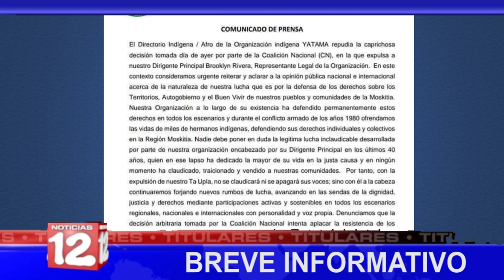Breve Informativo de Noticias12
📍Según analista político la OEA debió aprobar una resolución por crisis en Nicaragua.
📍Arquidiócesis de Managua señala que el aborto no debe ser tema de agenda electoral.
📍Se cumplen 104 años de la primera aparición de la Virgen de Fátima.
📍Partido YATAMA sale en defensa de Brooklyn Rivera y se da por expulsado de la Coalición Nacional.